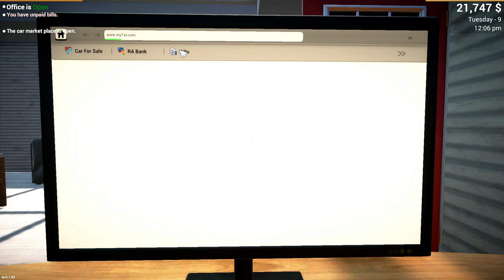AUDI Q7 LUXURY CAR | CAR FOR SALE SIMULATOR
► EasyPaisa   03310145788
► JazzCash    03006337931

____________________________/ Social Links \________________________________

Gameplays, PC gaming, live streaming ,live game, GTA5 MINECRAFT , pubg, pubg mobile , pubg mobile lite ,free fire,call of duty, counter strike, Cs GO ,amoung us and other games